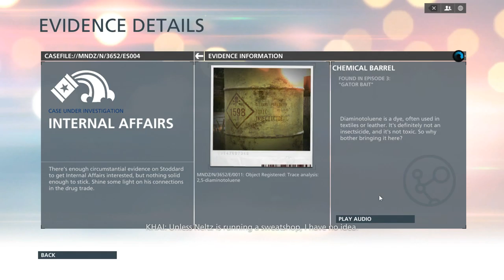[6] A Good Crook (Let's Play Battlefield: Hardline PC w/ GaLm) [1080P 60FPS]